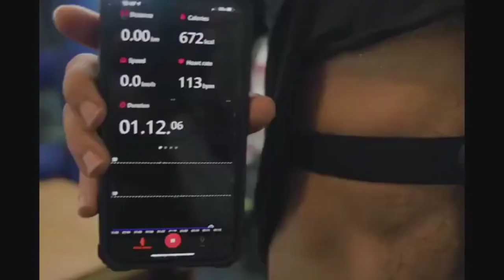Keith 'One Time' Thurman v Mario Barrios | COMEBACK FIGHT PREP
Manny Pacquiao KO knockouts COMEBACK FIGHT

Il clips property of the USA FOX PPV (Tom Brown). All videos are edited to follow the "Free Use" guideline of YouTube. Only Exlusive Video! Our channel does not use just content, we redo it and it becomes unique. There are no similar videos in the YouTube segment.